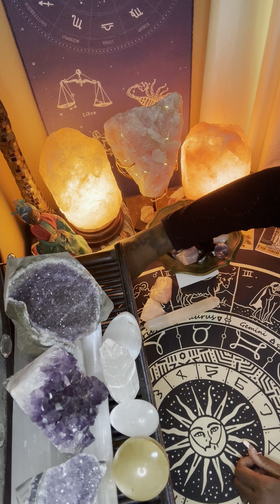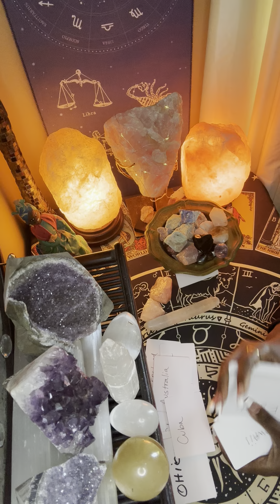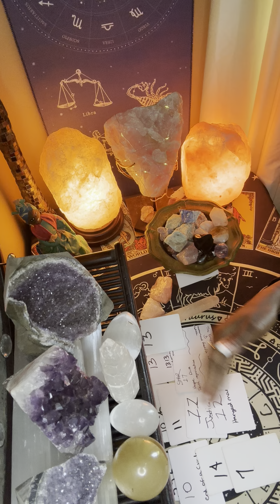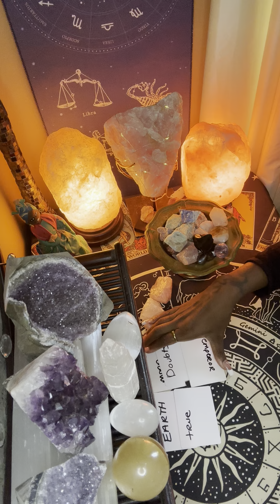🚨THEY ARE STUCK! Due to bad choices- DISSCONNECT FROM THESE ENERGIES!